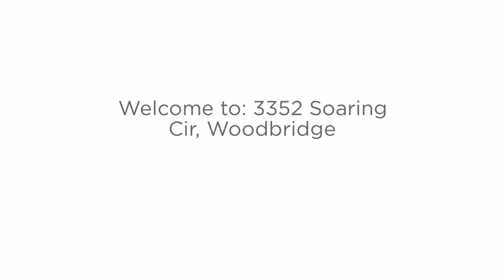3352 Soaring Cir Woodbridge VA 22193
Just Listed! Open House Today 1 - 4! Stunning 4BR 4.5 BA home. Gourmet kitchen with maple cabinets, granite and stainless appliances. Jack and Jill BA with separate vanities. Upgraded Master BA with soaking tub and dual vanity. Master BR with sitting area including wet bar. Large lower level recreation area perfect for entertaining. Dual staircase to upper level. Lot backs to trees with partial fencing for privacy Close to I-95.